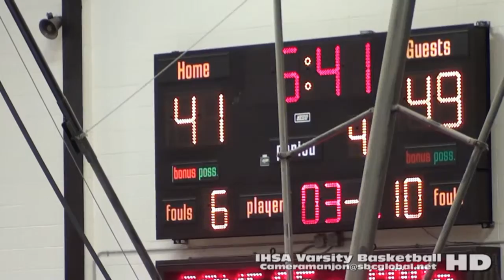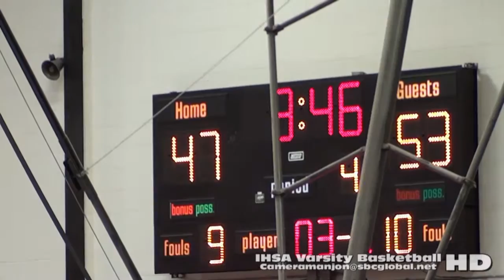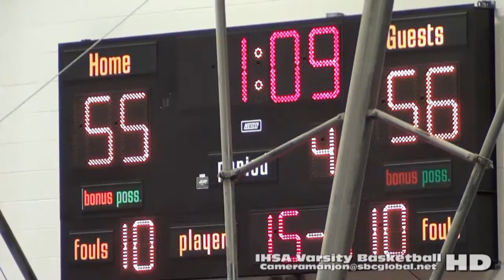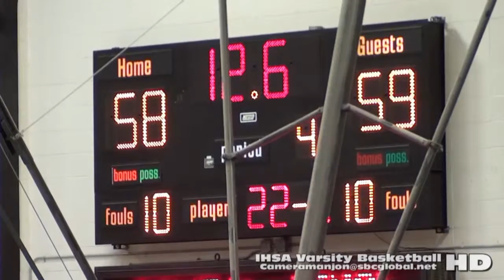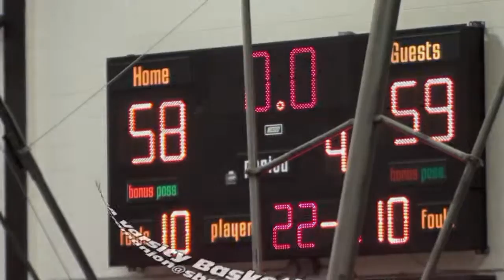Cathedral@Young4 (12-29-15) Proviso West